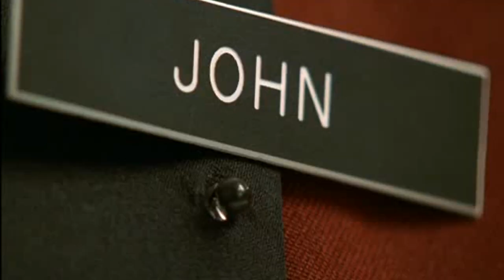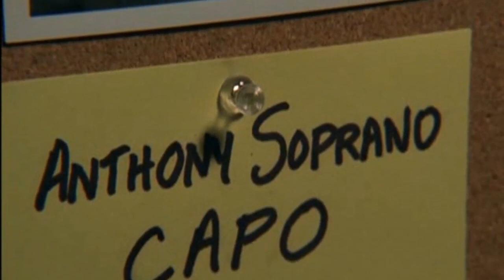Junior became head of the family - The Sopranos HD